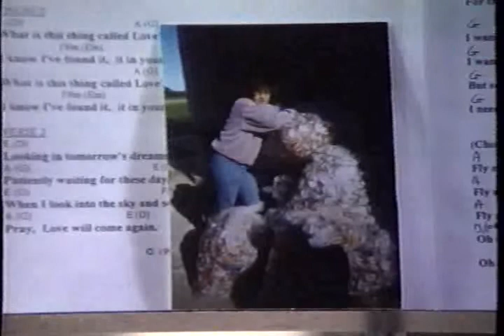Susan Hammer - Popcan Testimony TACF-1999-07-13.mp4